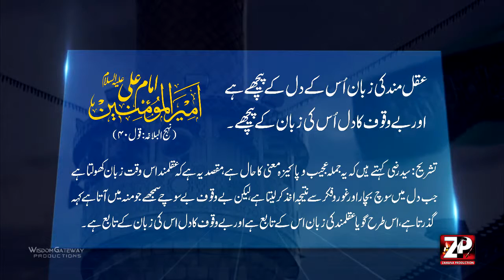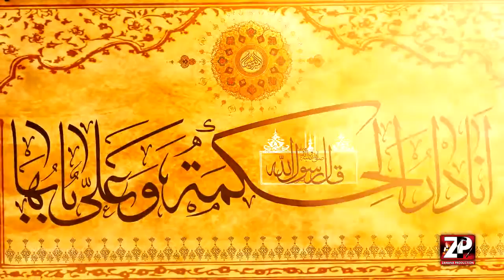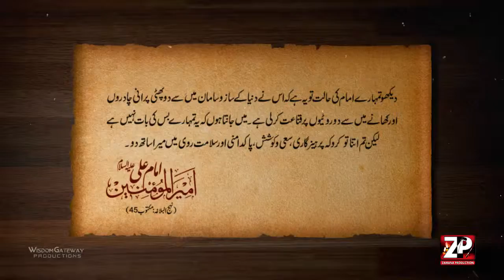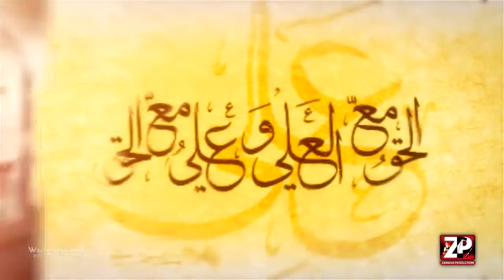[04] Tarana 2016 - اجل حسینؑ کی صورت ، جیو علیؑ کی طرح - Syed Ali Deep Rizvi- Urdu